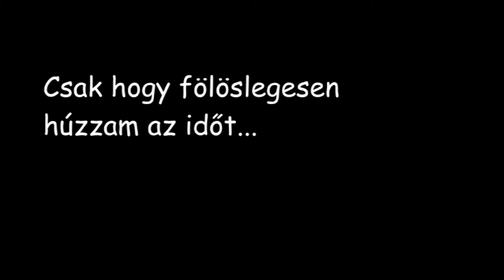Huntube Poop - Szépség és a szörnyeteg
Discrod szerverem töröltem, mert eléggé inaktív